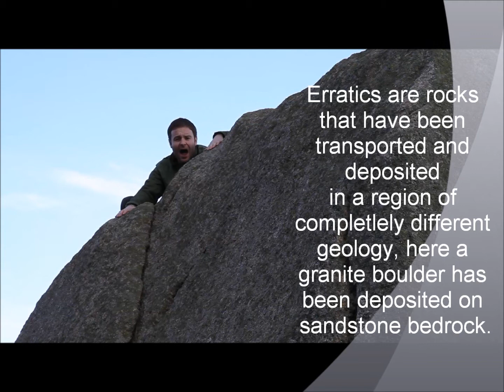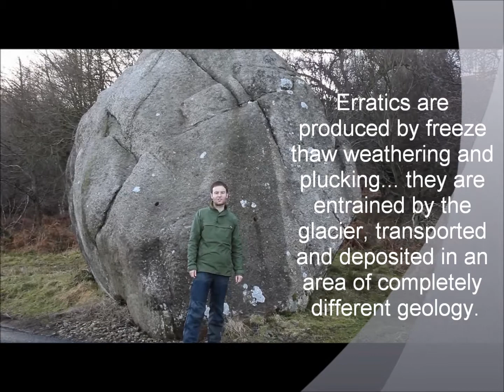Erratics: glacial transport and deposition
Granite erratics on a sandstone bedrock... it could only be the Isle of Arran.